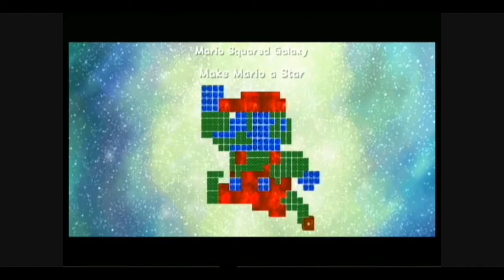Anmeldelse: Super mario galaxy 2 ~ Snyd.dk ~ del 2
Themaster aka Hamun her.
Del 2: Tja... her kommer jeg så ind på forskellige levels og ting som jeg synes er interessante i Super mario galaxy 2 spillet.
Jeg ville prøve at lave en anmeldelse hvor jeg kommenterer på hvad jeg laver. En slags lets play hvis man kan kalde det.